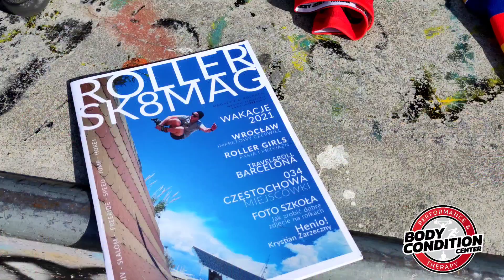Aktywnie w Częstochowie #13 - Skatepark w Częstochowie z Mistrzem Rolek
Trzynasta odsłona Aktywnie w Częstochowie to coś zupełnie Nam obcego!

Spotkanie z Michałem "Raku" Rakowskim - częstochowskim mistrzem, pionierem w kontekście rolek jako dyscypliny sportowej nieco przybliżył Nam ten sport.

Michał odpowiedział Nam na nurtujące Nas pytania, a na koniec pokazał z czym się "je" ten sport!